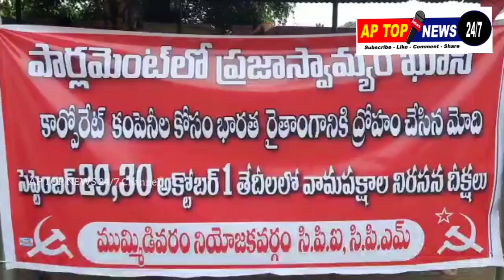వ్యవసాయ సంస్కరణలకు వ్యతిరేకంగా వామపక్షాల నిరసన దీక్షలు..! AP TOP NEWS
కేంద్ర ప్రభుత్వం తీసుకు వచ్చిన వ్యవసాయ రైతు వ్యతిరేక చట్టాలను నిరసిస్తూ మూడు రోజులపాటు జరుగునున్న దీక్షలు ఈరోజు సి.పి.ఐ, సి.పి ఎం ఆధ్వర్యంలో సమైక్యాంధ్ర శిబిరం వద్ద దీక్షలు ప్రారంభమయ్యాయి... రైతు సంఘాల నాయకులు వామపక్ష పార్టీ నాయకులు ఈ దీక్షలో పాల్గొన్నారు .నాయకులు మాట్లాడుతూ బిజెపి ప్రభుత్వం తీసుకొచ్చిన ఈ చట్టం భారతదేశ రైతాంగం మీద తీవ్ర ప్రభావం చూపుతుందని వెంటనే ఈ చట్టాలను వెనక్కి తీసుకోవాలని లేనిపక్షంలో ఈ ఉద్యమం తీవ్రరూపం దారి తీస్తుందని నాయకులు హెచ్చరించారు. ఈ కార్యక్రమంలో సేలం వెంకటేష్ , సూర్యనారాయణ దుర్గాప్రసాద్ మరియు రైతుల పాల్గొన్నారు...
ఏలూరు
వ్యవసాయ సంస్కరణలకు వ్యతిరేకంగా వామపక్షాల నిరసన దీక్షలు
 కేంద్రంలోని మోడీ ప్రభుత్వం తీసుకొస్తున్న వ్యవసాయ సంస్కరణల చట్టాలను, విద్యుత్ సంస్కరణల చట్టాన్ని ఉపసంహరించుకోకపోతే ప్రజల ఆగ్రహాన్ని చవి చూడ వలసి వస్తుందని వివిధ పక్షాల నాయకులు హెచ్చరించారు. వ్యవసాయ రంగాన్ని కార్పొరేట్లకు అప్పగించే వ్యవసాయ  మరియు విద్యుత్ సంస్కరణల చట్టాలను రద్దు చేయాలనీ, రాష్ట్రంలో వ్యవసాయ పంపుసెట్లకు మీటర్లు బిగించడాన్ని ఆపాలనీ, ఉచిత విద్యుత్ కొనసాగించాలని డిమాండ్ చేస్తూ పది వామపక్ష పార్టీలు రాష్ట్ర వ్యాప్తంగా ఇచ్చిన ఆందోళనలో భాగంగా ఈరోజు  పశ్చిమగోదావరి జిల్లా ఏలూరు వసంత మహల్ సెంటర్ లో సిపిఐ, సిపిఎం, సిపిఐ(ఎం.ఎల్) న్యూడెమోక్రసీ, ఎంసిపిఐ(యు) ఆధ్వర్యంలో నిరసన దీక్షలు జరిగాయి. ఈ దీక్షలను  సిపిఐ జిల్లా కార్యదర్శి డేగా ప్రభాకర్, సిపిఎం జిల్లా కార్యదర్శి చింతకాయల బాబురావు, సిపిఐ(ఎం.ఎల్) న్యూడెమోక్రసీ జిల్లా అధికార ప్రతినిధి యు.వెంకటేశ్వరరావు(యు.వి), ఎం సిపిఐ(యు) జిల్లా నాయకులు ఎస్. నాగరాజు దీక్షలను ప్రారంభించారు. ఈ సందర్భంగా వారు మాట్లాడుతూ దేశంలో వ్యవసాయ రంగాన్ని తీవ్ర సంక్షోభంలోకి నెట్టి, వ్యవసాయ రంగం మొత్తాన్ని ప్రైవేటు కార్పొరేట్ శక్తులకు హస్తగతం చేసే విధంగా నరేంద్ర మోడీ ప్రభుత్వం పార్లమెంటులో బిల్లును ఆమోదించడం, ఆగమేఘాల మీద రాష్ట్రపతి ఆమోదముద్ర వేయడం  ప్రజా వ్యతిరేక చర్యని వారు విమర్శించారు. ఒకపక్క రైతాంగం కనీస మద్దతుధర చట్టం,విత్తనం చట్టం,రైతులను ఆదుకనే చట్టం తీసుకురావాలని డిమాండ్ చేస్తుంటే, ఆ చట్టాలను తీసుకు రాకపోగా రైతులకు  వ్యతిరేకంగా చట్టాలను తయారు చేయటం దుర్మార్గమని విమర్శించారు. రాబోయే కాలంలో వ్యవసాయం మొత్తం తీవ్ర సంక్షోభంలోకి నెట్టే ఈచట్టాలను వ్యతిరేకించాలని పిలుపునిచ్చారు.  ఈ చట్టాల ద్వారా రైతులకు మేలు జరగకపోగా రైతులు మరింత మరింత కష్టతరం అని ఆవేదన వ్యక్తం చేశారు. 86 శాతంగా ఉన్న చిన్న సన్నకారు రైతులు పూర్తిగా దెబ్బ తింటారని విమర్శించారు.ఈ నిర్ణయాలు వెనక్కు తీసుకోవాలని డిమాండ్ చేశారు. రాష్ట్రంలో జగన్మోహన్రెడ్డి ప్రభుత్వం  మోడీ సంస్కరణలకు అనుకూలంగా వ్యవసాయ పంపుసెట్లకు మీటర్లు బిగించడం ద్వారా రైతుల మెడలకు ఉరితాళ్ళు దిగుతున్నారని ఆరోపించారు.  కేంద్ర రాష్ట్ర ప్రభుత్వాలు తమ నిర్ణయాలను ఉపసంహరించుకోవాలని వారు డిమాండ్ చేశారు. లేనిచో రైతాంగం, అన్ని వర్గాల ప్రజలు పెద్ద ఎత్తున ఉద్యమం సాగిస్తారని స్పష్టం చేశారు.ఈ కార్యక్రమంలో రైతాంగ సమాఖ్య రాష్ట్ర నాయకులు ఎర్నేని నాగేంద్రనాథ్, ఆంధ్రప్రదేశ్ రైతు సంఘం జిల్లా కార్యదర్శి కె.శ్రీనివాస్ మద్దతుగా పాల్గొని ప్రసంగించారు ఈ కార్యక్రమానికి కాంగ్రెస్ పార్టీ మద్దతు తెలియజేసింది. కాంగ్రెస్ పార్టీ నగర అధ్యక్షులు రాజనాల రామ్మోహన్ వారి బృందంతో వచ్చి మద్దతుగా ప్రసంగించారు.
మూడు రోజుల పాటు జరిగే ఈ నిరసన దీక్షలో మొదటిరోజు సిపిఎం నుండి కె.విజయలక్ష్మి,బి. జగన్నాథం,జి. శివకుమార్,కె. రామాంజనేయులు,ఎం.క్రృష్ణ, సిపిఐ నుండి యు.హేమశంకర్,అమానుద్దీన్, స్వాతి, విక్రమ్, నాయర్ సిపిఐ (ఎంఎల్) న్యూడెమోక్రసీ నుండి యడ్ల జోగినాయుడు, మజ్జి శ్రీను,ఆవాల శ్రీను,ఆవాల ప్రసాద్, ఎస్. గురు మూర్తి తదితరులు దీక్షలో కూర్చున్నారు.
 ఈ కార్యక్రమంలో సిపిఐ(ఎం.ఎల్) న్యూడెమోక్రసీ నగర నాయకులు కాకర్ల అప్పారావు, ఐ.ఎఫ్.టి.యు. నాయకులు ఎర్రా శ్రీనివాసరావు,ఎం.రాము, రమణ, నూకరాజు, సిపిఎం నాయకులు బి.జగన్నాథం, మావూరి శ్రీనివాసరావు, పి.సాయిబాబా, సిపిఐ నాయకులు రెడ్డి శ్రీనివాస డాంగే తదితరులు పాల్గొన్నారు.

AP TOP NEWS ! AP TOP NEWS